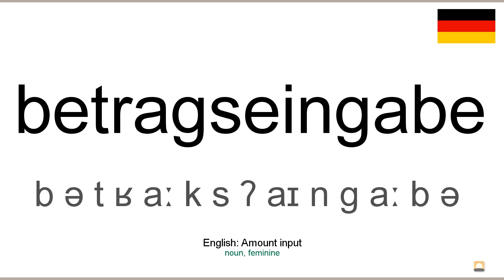How to pronounce: Betragseingabe (German)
How to pronounce betragseingabe in german
Wie betragseingabe ausgesprochen Deutsch
Die deutsch aussprache von dem wort betragseingabe.
Cómo pronunciar betragseingabe en aleman
Comment prononcer betragseingabe en allemand
Come pronunciare betragseingabe in tedesco